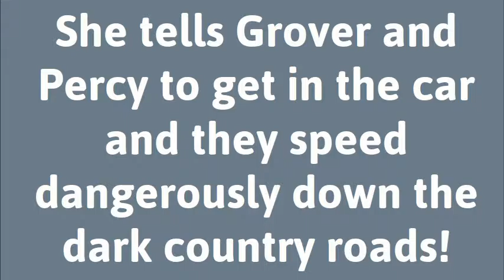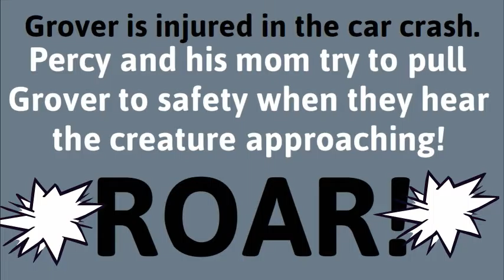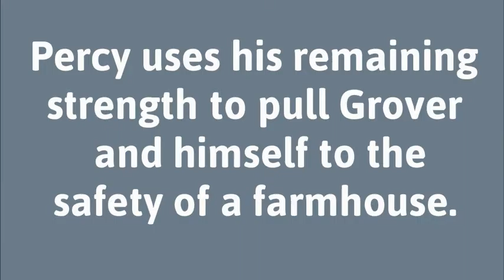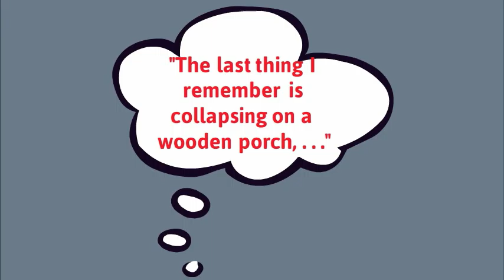Lightning Thief Ch 4